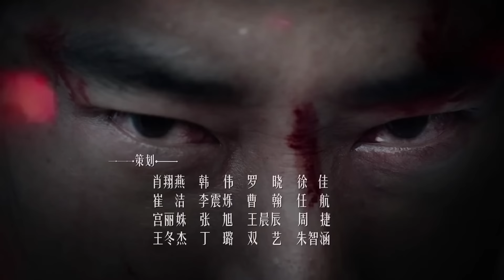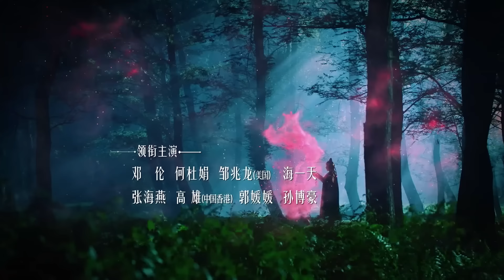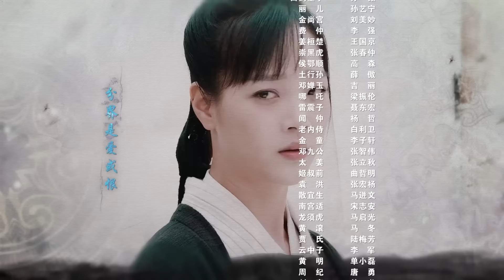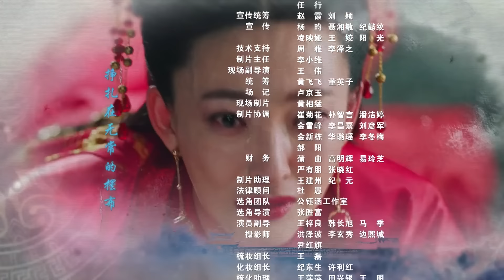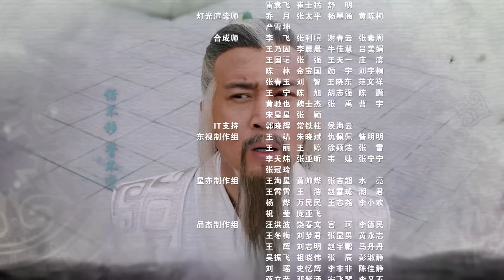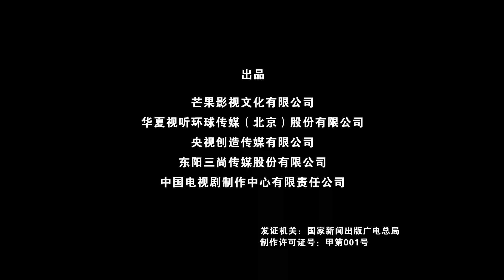Боги 03 серия (Русская озвучка) The Investiture of Gods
Название дорамы: Боги
Жанры:  драма, исторический
Ещё называют:  The Investiture of Gods, 封神演义

💕В ролях:
Сунь И Нин, Ци Хан, Хэ Чжун Хуа, Шэнь Бао Пин, Цюй Цзэ Мин, Ху Цзин, Хэ Ду Цзюань, Ло Цзинь, Чжан Бо, Ли Цзя Вэй, Юй Хэ Вэй, Лян Чжэнь Лунь, Бай Шань, Ван Ли Кунь, Эдди Ко, Дэн Лунь, Сунь Бо Хао

💬Описание:
В последние годы правления династии Шан царь Чжоу был беззаконным и распутным царем. Он послушал клеветника Фэй Чжуна, который хотел забрать себе дочь Су Дачжи, князя Цзичжоу, и послал армию в Цзичжоу, чтобы захватить Дачжи. В то же время Цзи Чан, князь Си Бо, был настолько усерден в управлении и благосклонен, что государство Сици становилось все сильнее и сильнее. Видя, что город Чаогэ находится под властью демона, Небесный повелитель решил послать Цзян Цзыя в горы, чтобы тот помог Цзи Чану в его стремлении уничтожить злого императора. Цзян Цзыя ловит рыбу в реке Паньси и нанимается на работу к царю Вэню. Позже он узнает, что Ян Цзянь родился с небесными глазами, в которых заключена божественная сила. После смерти царя Вэня его сын Цзи Фа сменил его и стал царем У из Чжоу. Царь Ву почитает Цзян Цзыя как своего отца, который официально помогает ему в крестовом походе против династии Шан. Столкнувшись со злыми силами царя Чжоу, Дачжи и Шэнь Гунпао, Цзян Цзыя и Ян Цзянь вместе с Лэй Чжэньцзы, Нечжа и другими генералами Пяти стихий объединились для борьбы с демоническими силами. В итоге Сици побеждает Чаогэ, царство Шан Чжоу свергнуто, король У коронован, а Цзян Цзыя низведена в ранг бессмертных.